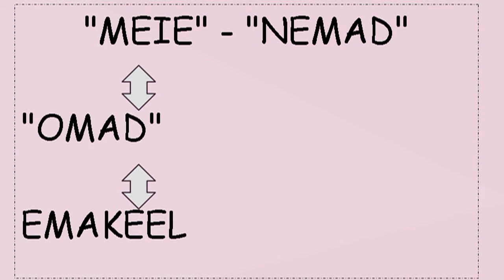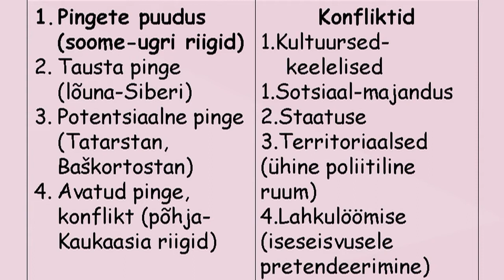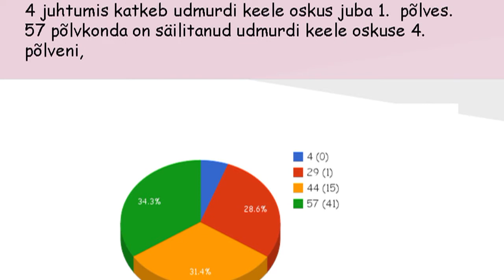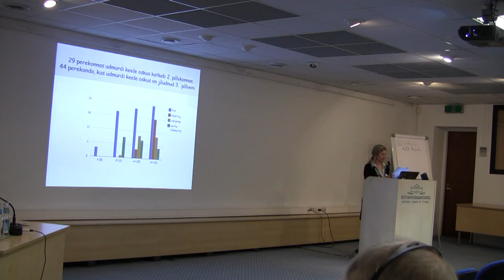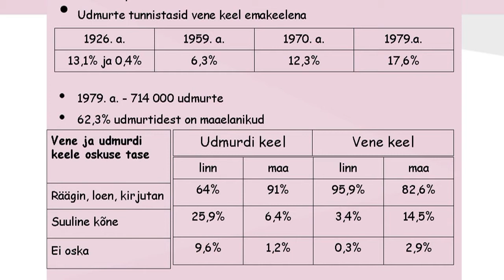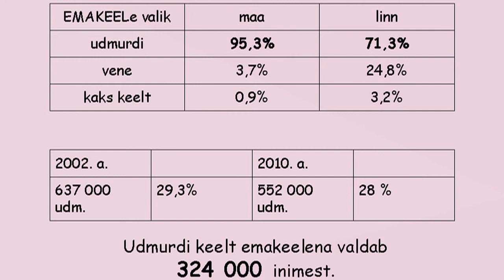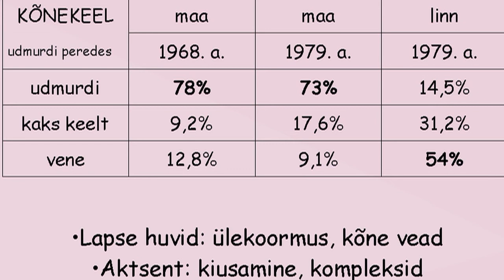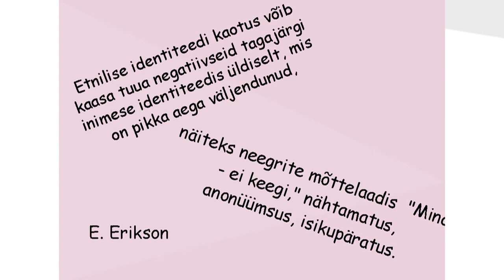Irina Kuldkepp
Konverents: Väikerahvaste keelte riskid ja võimalused.
Eesti Rahvusraamatukogu väike konverentsisaal, 16.-17. märts 2012